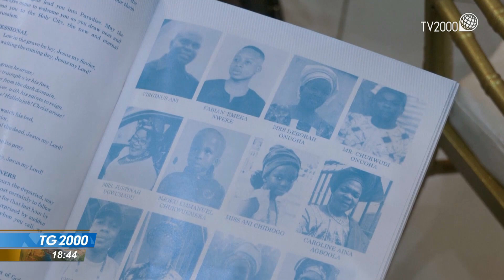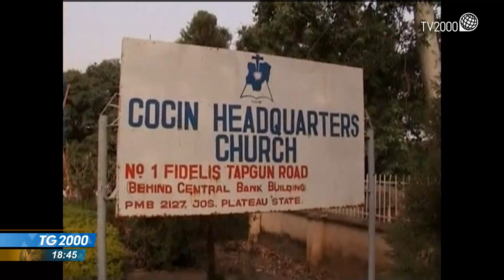Nigeria, catturati presunti responsabili della strage di Pentecoste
In Nigeria sono stati catturati i presunti responsabili della strage nella chiesa cattolica di San Francesco Saverio, quella che lo scorso giugno tolse la vita a 40 persone: si tratta di esponenti dello stato islamico. Servizio di Rita Salerno